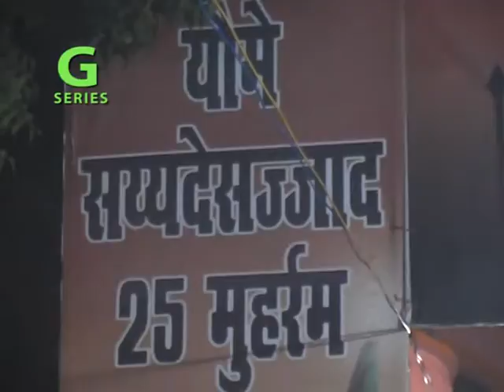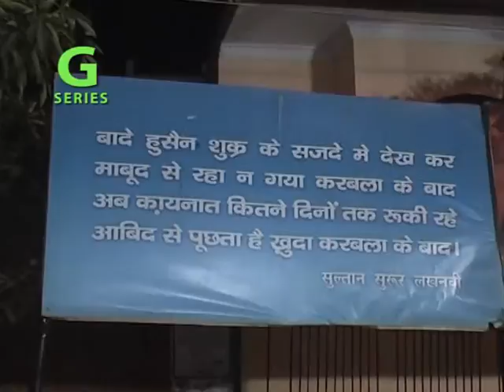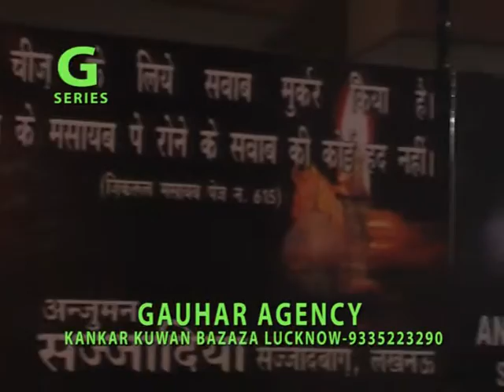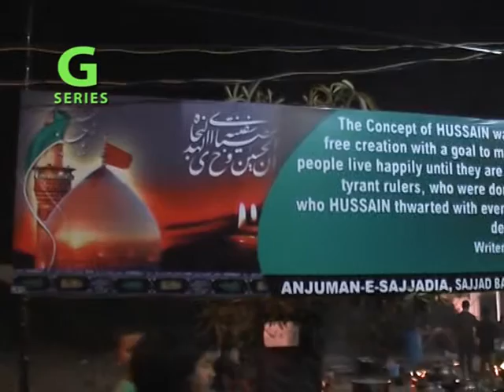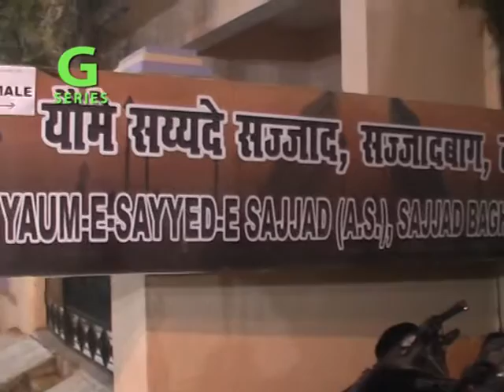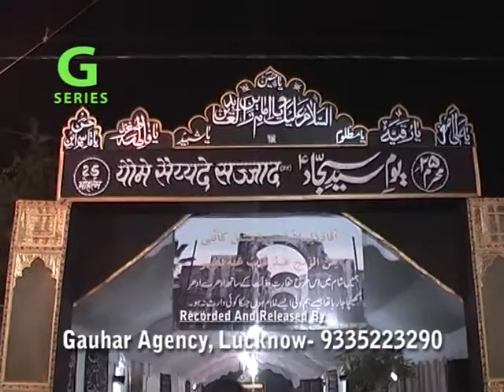Tilawat-e-Kalam-e-Pak I Yaum-e-Syed-e-Sajjad I Sajjadbagh Lucknow 2015-16